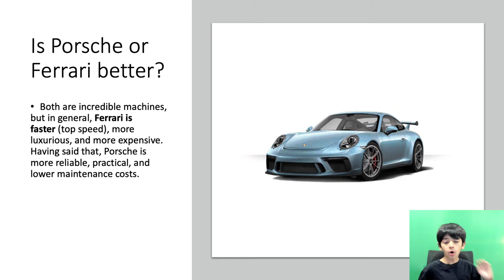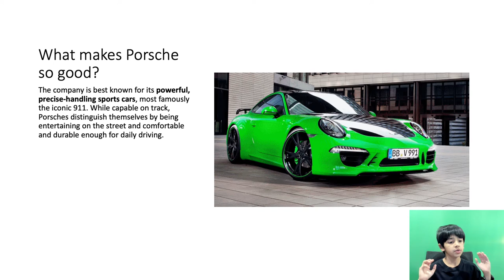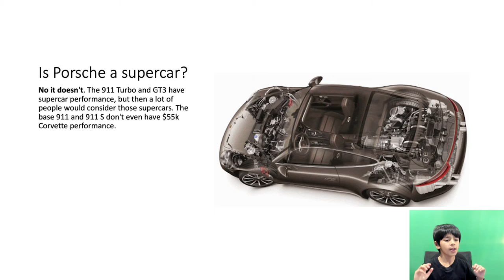Porsche | Cars | Musa Khan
Porsche - One of the best sportscars out there